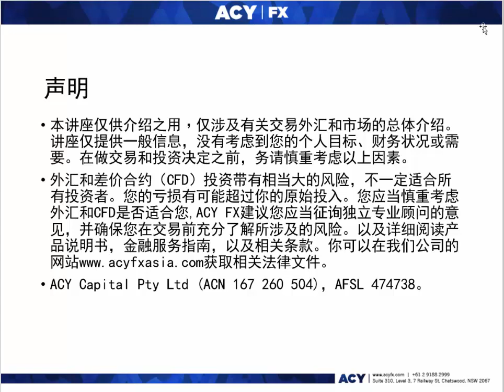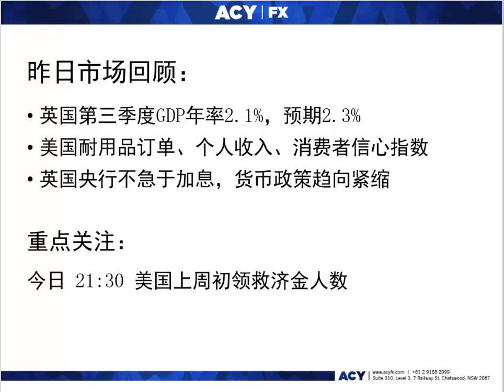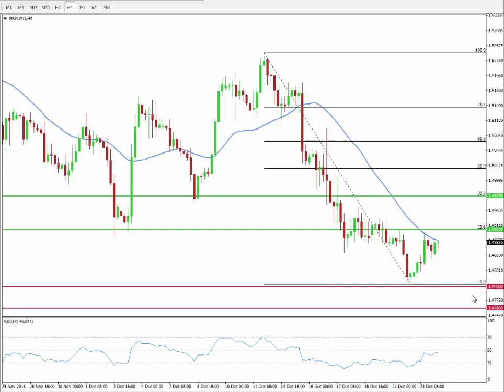【ACY 稀万国际】英国GDP不及预期 镑美不跌反涨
本周三（12月23日），英镑/美元上涨47点，涨幅0.32%，至1.4867，为8日以来首次上涨，呈现在下降通道中触底反弹的走势，如图一。总的来说，本周三美国公布的数据多数利好，而英国第三季度GDP终值不及预期，在这样的经济数据下，镑美不跌反涨，也暗示英国仍然是全球经济较好的经济体之一。